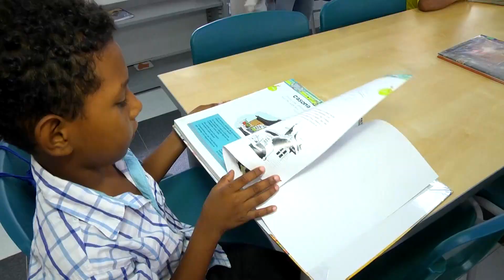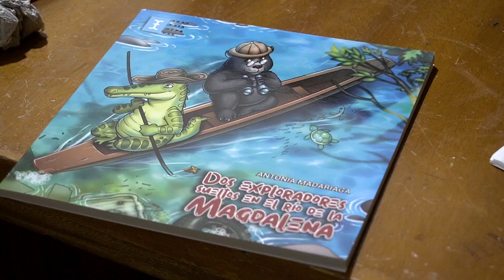Maletines Viajeros: Un proyecto de CLENA.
Desde MALETINES VIAJEROS ayudamos a llevar la Lectura a muchos municipios del Caribe Colombiano.